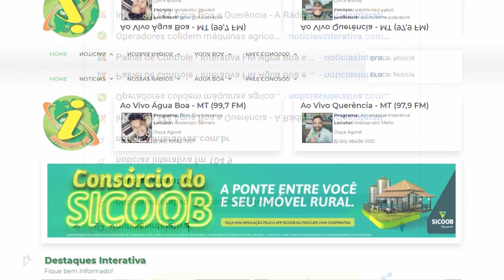ÁGUA BOA - Dr. Matheus Soares Augusto confirma prisão de assaltante detido por populares